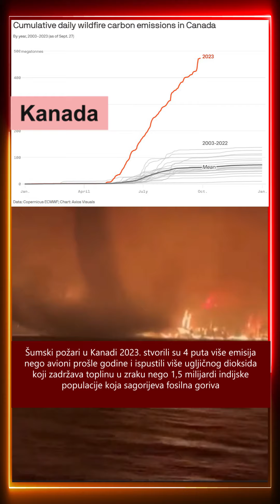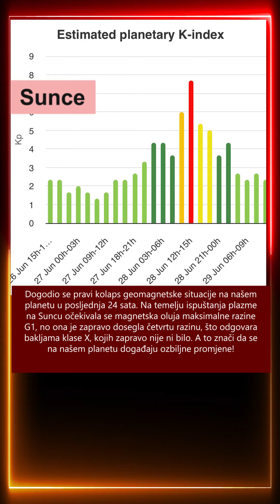Klimatski sažetak za 30.06.2024.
Danas cijela svjetska zajednica mora masovno pokrenuti pitanje klime i zahtijevati stvaranje međunarodnog znanstvenog centra za proučavanje i rješavanje ovog problema.
Da bi najbolji znanstvenici svijeta spasili planet, u društvu mora postojati zahtjev za pronalaskom rješenja, a klimatski problem mora postati najvažniji i najhitniji.
Trebamo
Ništa nije nemoguće za ljude koje ujedinjuje jedan zajednički cilj - ŽIVOT!